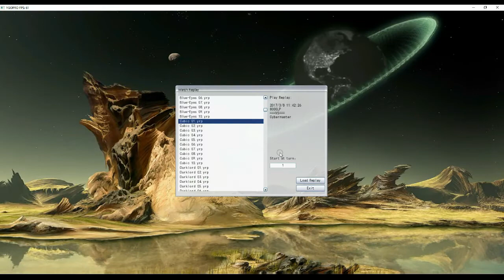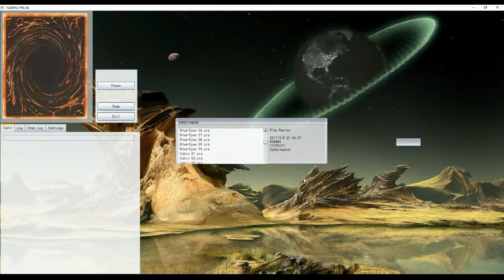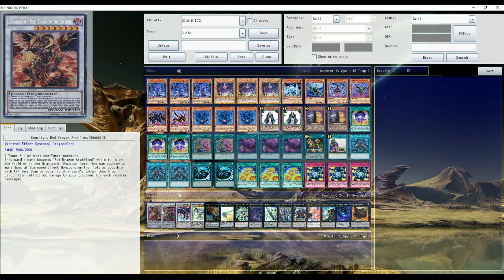Yu-Gi-Oh! Cubic OTK Deck March/2017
Team Justice League Presenta
Cubic OTK Deck por CyberMaster

Si desean apoyarnos con nuestro trabajo no olviden dejar sus comentarios y dar Me gusta en el vídeo. Si gustan, también, pueden brindarnos su apoyo compartiendo este video.